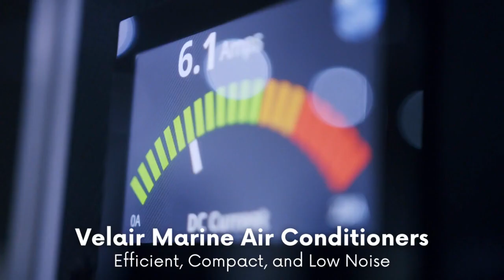Velair Marine Air Conditioners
The Velair Self-Contained Variable Speed Drive (VSD) Marine Air Conditioners Provide the Best of the Existing Technology. They are efficient, compact, low noise, and built to provide long-lasting comfort while boating.

We offer three variations of the systems available in 10,000, 16,000, and 21,000 BTU/h outputs.

Velair uses technology similar to what’s used in residential air conditioning. The benefits include:

- Runs on an inverter instead of a generator: It can be run on shore power or a battery with minimal noise and vibrations

- Can be operated remotely via WiFi with the Velair app: Create your own cooling schedule to reduce cabin humidity to minimize mold and mildew growth

- Maintains consistent cabin temperature (within 0.5°C) without power spikes: Highly efficient with low electricity consumption

- Can be used as a heater in cooler weather: Reverse cycle heat pump can be when water temperatures are above 41° F/5°C

- Meets EMC 2004/108/EC specifications